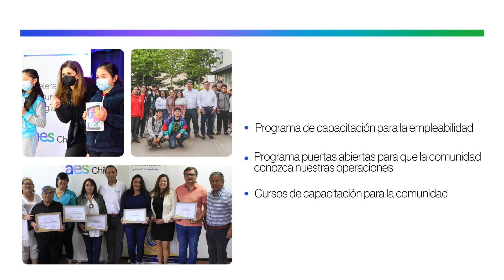Conmemoramos juntos el MesDeLaEducación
La educación construye un mejor futuro para las personas, las comunidades y el planeta.

Te invitamos a conocer algunas de nuestras iniciativas que realizamos en las comunidades que estamos presentes en Chile.